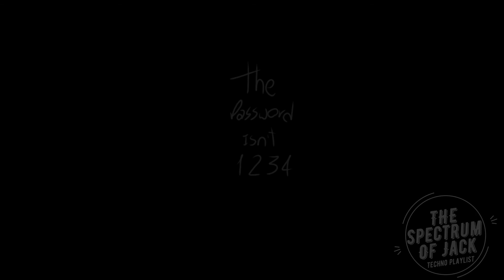SDB Symphony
More Songs in my Youtube Channel ;)
See you son with more Techno Music´s ;)